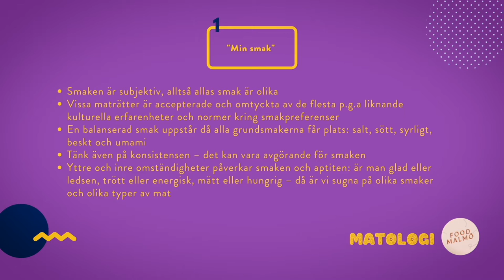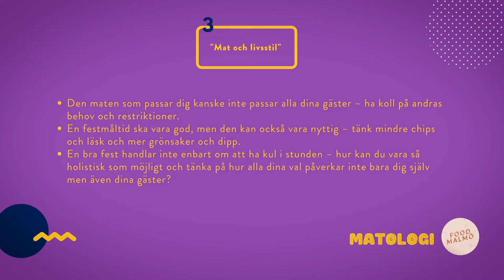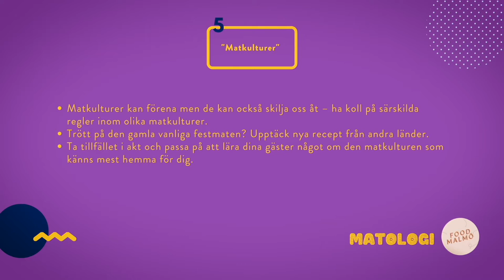Matologi Lektion 6 Runt bordet